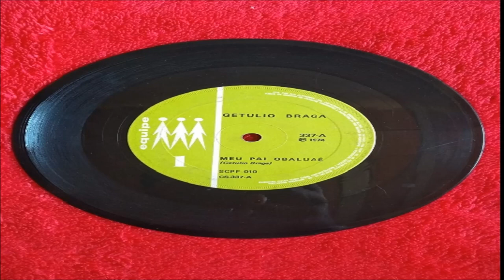Getulio Braga, Régis Henrique – Meu Pai Obaluaê / Sublimes Manhãs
Selo:
Equipe – SCPF - 010
Formato:
Vinil, 7", 33 ⅓ RPM
País:
Brazil
Lançado:
1974
Genre:
Latin, Funk / Soul
Estilo:
MPB, Samba
Lista de faixas
A1 Getulio Braga– Meu Pai Obaluaê
B1 Regis Henrique– Sublimes Manhãs